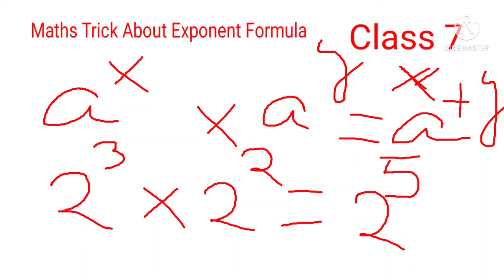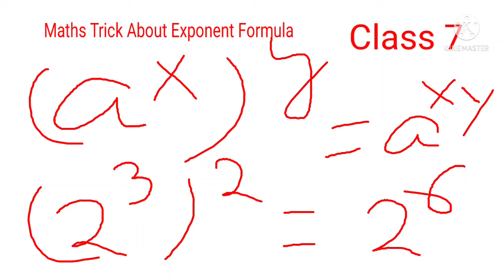# MATHS Trick Class 7 About Exponent Formula # By BD Teaching